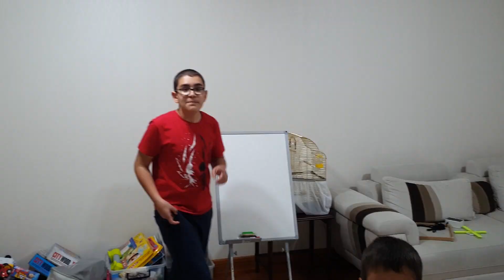Berat Benekli İneği Sakladı Buğra Buldu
Berat Benekli İneği Sakladı Buğra Buldu. Berat babannesinin yaptığı oyuncak ineği sakladı Buğra bulmaya çalıştı iyi seyirler.